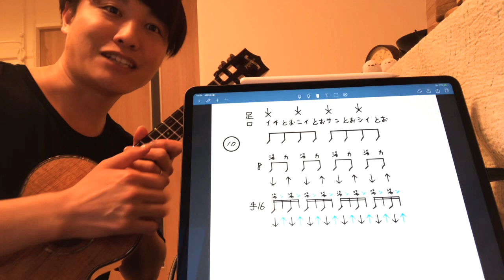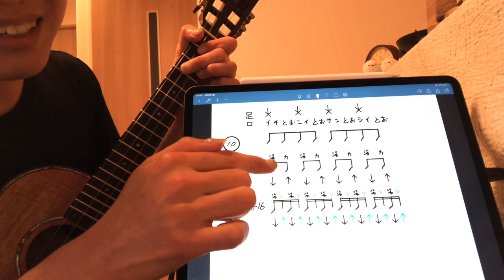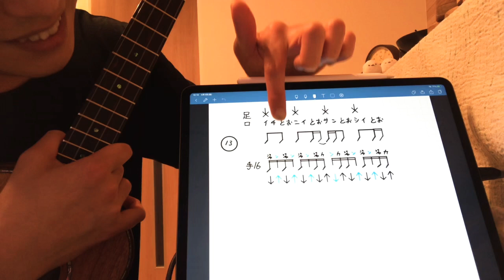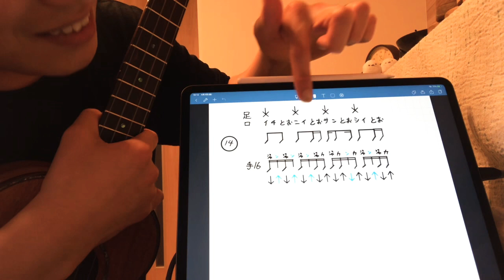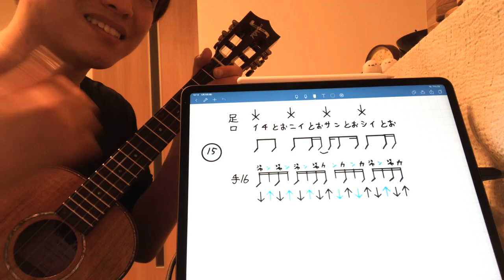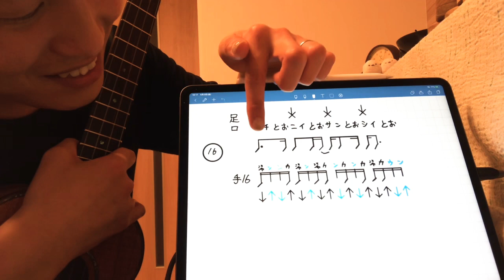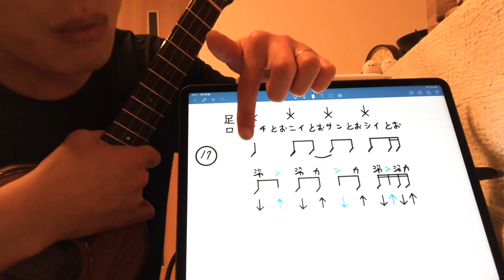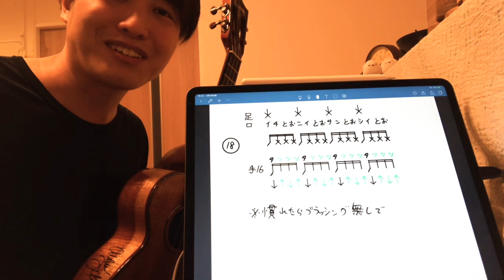【一生使える】ギター ウクレレ 16分エクササイズドリル その2【レッスン動画】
ドリルお求めの方はこちら
無料でダウンロードできます。

■cafe talkにてオンラインレッスンやってます！
↓レッスン招待リンク(このリンクからだったら特典がつきます♪)

(月)稲毛(木)川越(金・日)東銀座(土)本八幡

稼働先↓↓↓
ヤマハミュージック東京　ミュージックアベニュー稲毛
（月曜日、エレキギター、アコースティックギター、ウクレレ）

山野ミュージックサロン川越　（株）山野楽器
（木曜日、アコースティックギター、ウクレレ）

伊藤楽器　本八幡センター
（土曜日、アコースティックギター、ウクレレ）

山野ミュージックサロン銀座　（株）山野楽器
（金曜日、日曜日、アコースティックギター、ウクレレ）